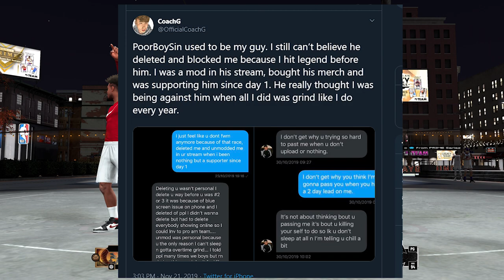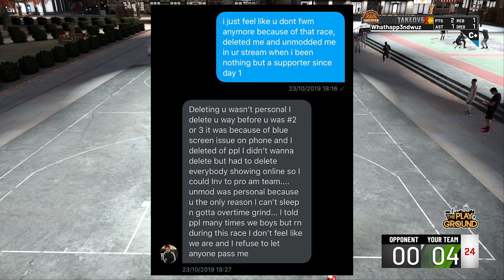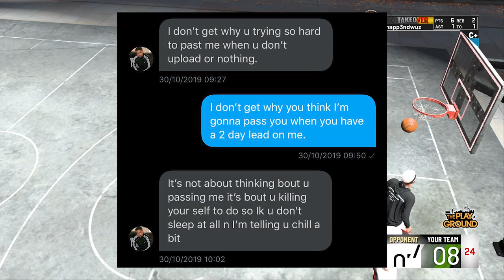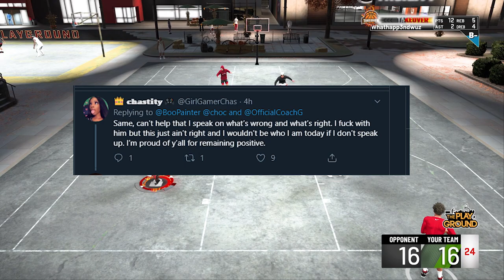PoorboySin EXPOSED Gets Called out by First Legend on PS4 NBA2K20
In todays video we will be talking about PoorboySin EXPOSED Gets Called out by First Legend on PS4 NBA2K20.